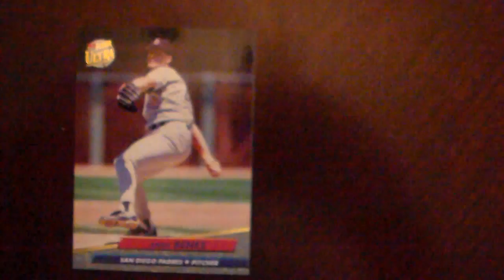Baseball Andy Benes Fleer Ultra 274